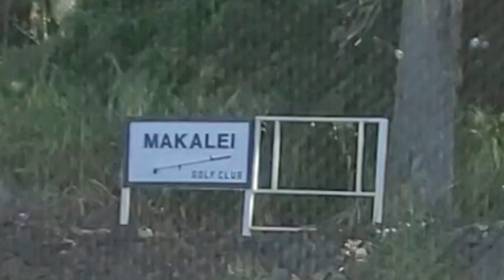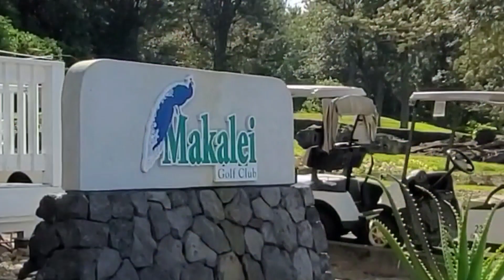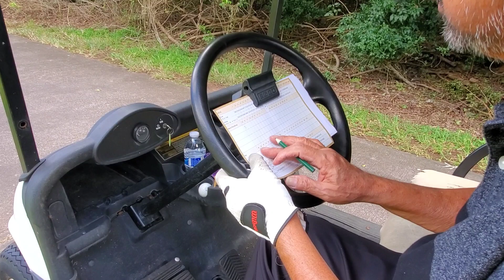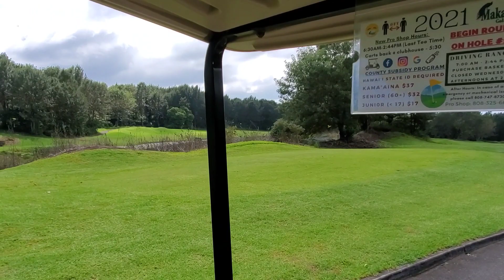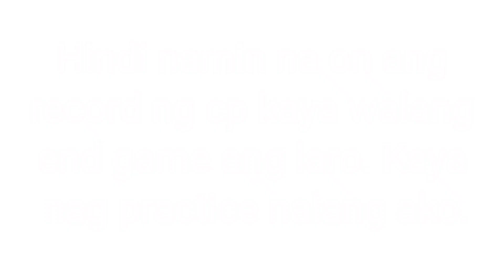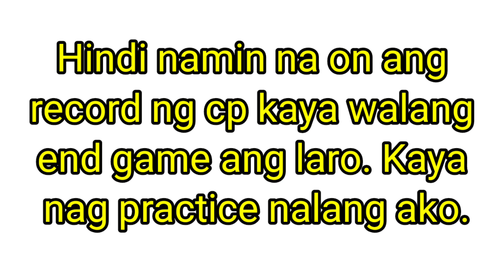Nag 18-hole din si ka Farmer. Kasama natin si golf master from Cavite.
A video of our 18 hole practice at Makalei Golf course in Kona, Hawaii. With me is my friend Cesar who was my golf buddy for several years now.